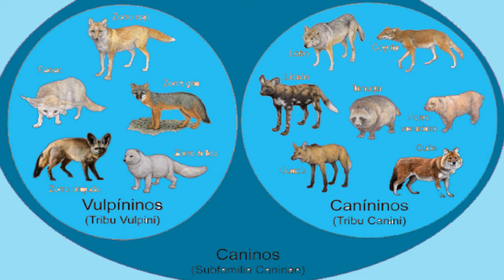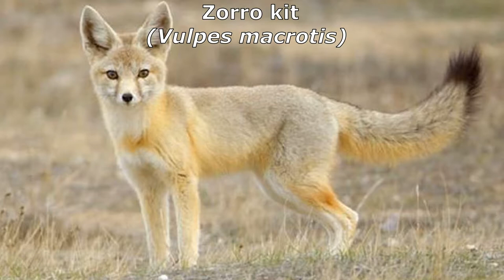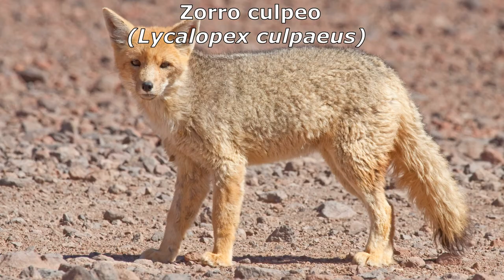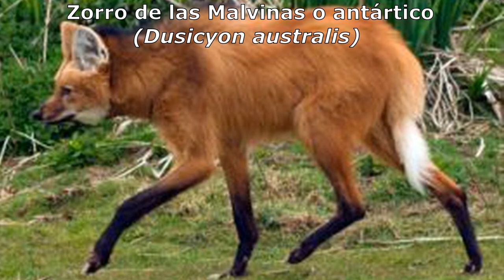**Especies de zorros**